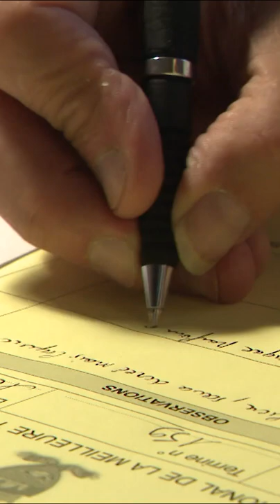Very good tripes a la mode de Caen